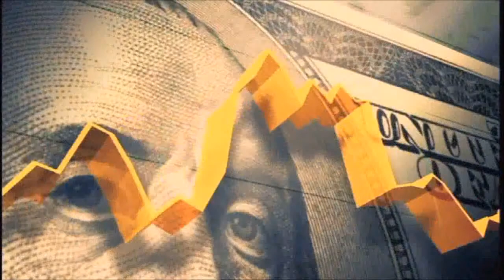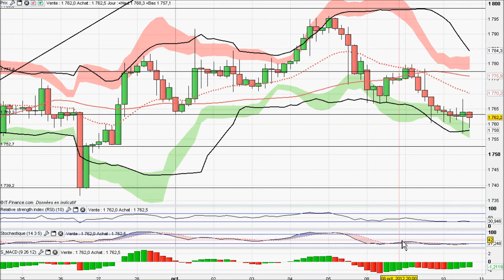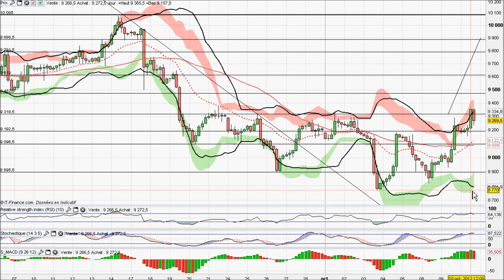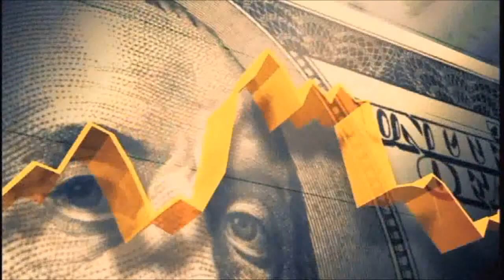Analyse video forex et matieres premieres du 10/10/2012 par boursikoter.com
Analyse technique forex euro usd gbp jpy matieres premieres or petrole WTI strategies de trading forex signaux de trading gratuits